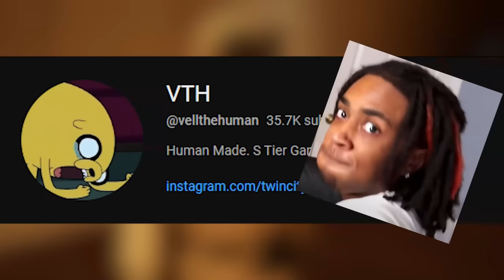WE CAN’T ESCAPE THE BACKROOMS (PART 2)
the backrooms is always so intense FOR WHAT.

thanks human for joining me, check out his channel!